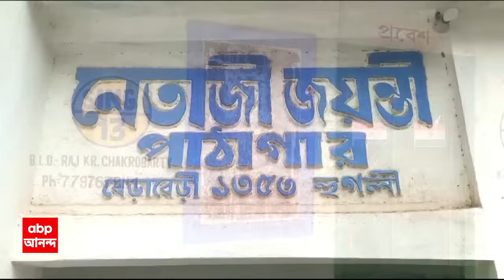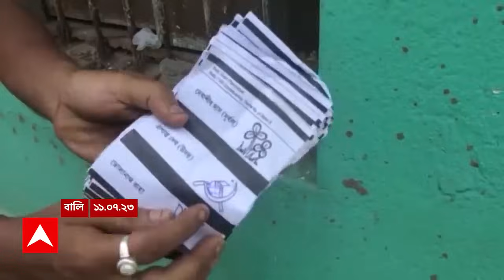High Court: ভোট বাতিলের সিদ্ধান্ত পুনর্বিবেচনার জন্য রাজ্য নির্বাচন কমিশনকে নির্দেশ| ABP Ananda Live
High Court on state election commission: সিঙ্গুরের বেড়াবেড়ির ১৩ নম্বর গ্রাম পঞ্চায়েতের, ভোট বাতিলের সিদ্ধান্ত পুনর্বিবেচনার জন্য রাজ্য নির্বাচন কমিশনকে নির্দেশ দিল কলকাতা হাইকোর্ট। পাশাপাশি, সিসি ক্যামেরার ফুটেজ দেখে বালি-জগাছায় পুনর্নির্বাচনের আর্জি খারিজ করে দিলেন বিচারপতি অমৃতা সিন্হা। এদিন, মামলাকারী আদালতে উপস্থিত না থাকায় অসন্তোষ প্রকাশ করেন বিচারপতি।